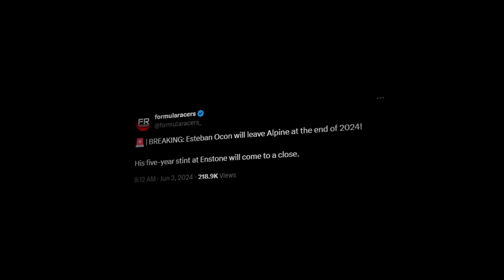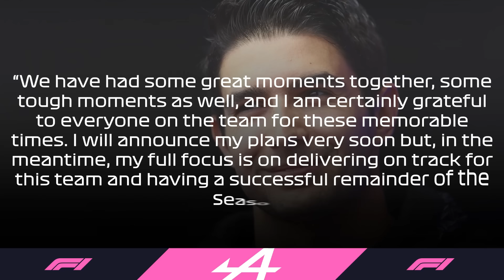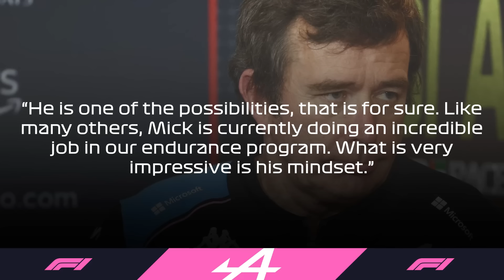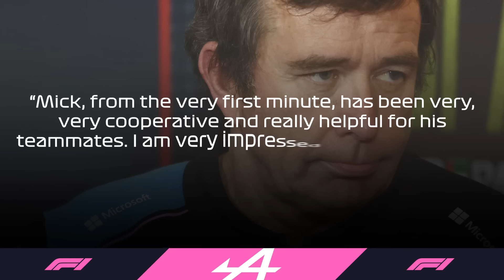Esteban Ocon Reveals SHOCKING STATEMENT After Alpine DEPARTURE!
▶︎▶︎ Esteban Ocon’s latest move has shocked the entire F1 world, and it seems like the dominoes of the silly season just become more interesting. Although many anticipated that there would be repercussions for the 27-year-old Frenchman after the Monaco GP, not many expected that he would be leaving the team in a mutual agreement. Regardless, that is all in the past now, and the important question that needs to be answered is – who won this deal? And what is next for Alpine after they’ve lost yet another high-profile member in the matter of 2 years?